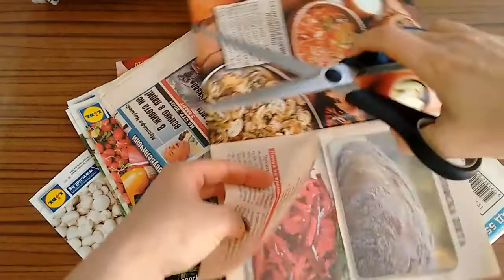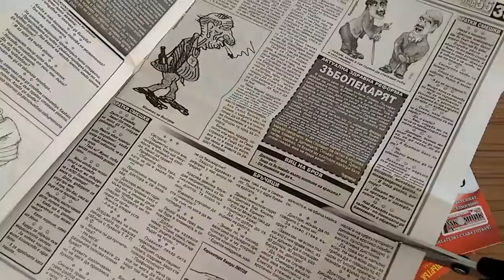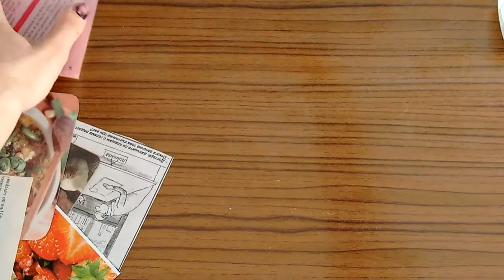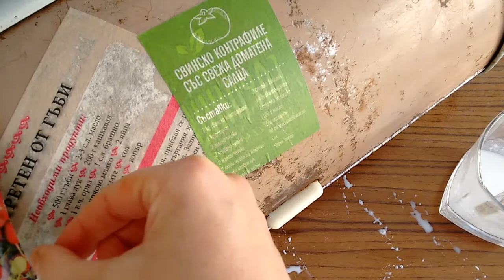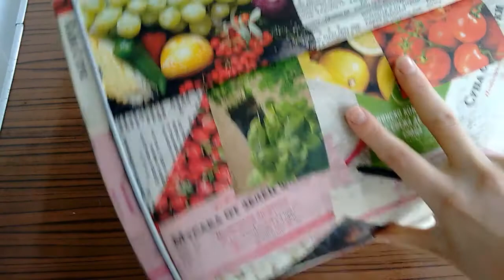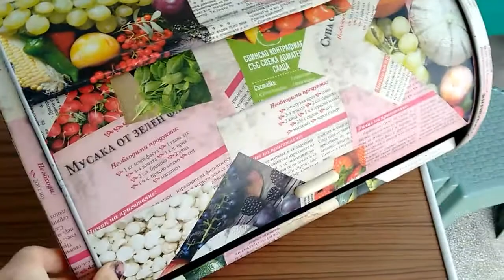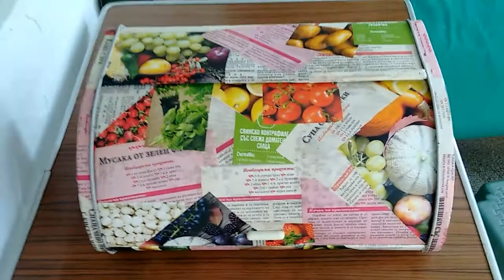BEFORE AND AFTER RUSTY BREAD BOX MAKEOVER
This is a step by step tutorial of how to make from your rusty bread box a new one. All you need are some newspapers and magazines and a little bit of glue.
It is the cheapest way to renovate the old rusty metal bread box and use it again.

If you decide to make your own, please tag me, I am very curious to see it. This is my Instagram:

 If you find this video helpful, I will be thankful if you Like it.
Don't hesitate to Comment if you need any help.
Oh, and share :)

You will need the following materials: Newspaper/Magazine
metal paint (optional)
Scissors
PVA glue
That's it!